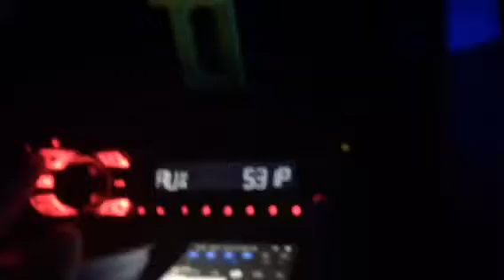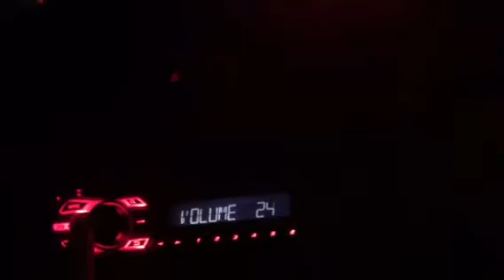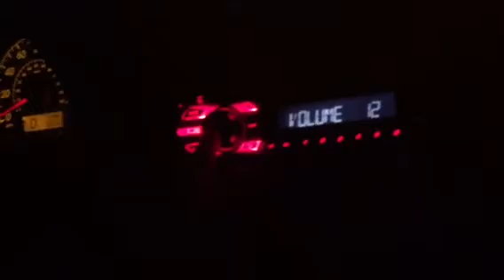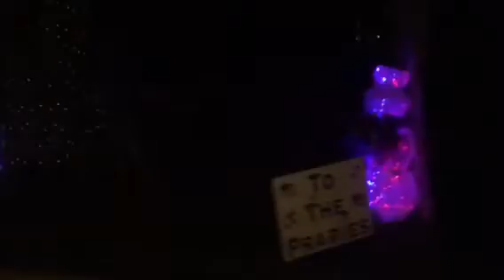Copper Cort Long Beach Ms Christmas Lights To Music + Christmas Pride + trans-Siberian Orchestra